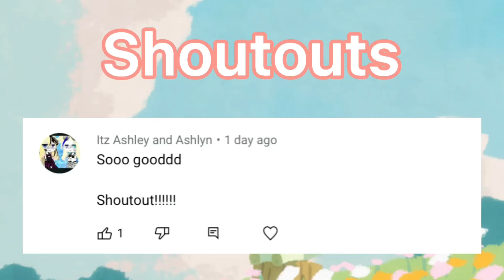Adrien Hates Marinette?! || Meme || ORIGINAL || MLB || AU || Gacha Club